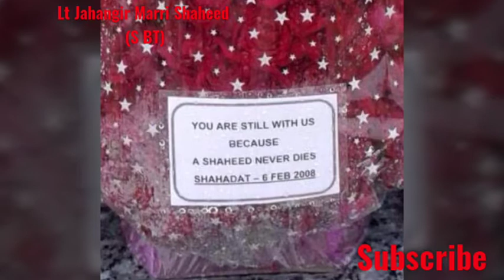Major General Javed Sultan Khan S BT Si Shaheed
Major General Javed Sultan S Bt, Si, was commisioned in Pakistan Army in April 1977 in 55 PMA Long Course. He later joined 4 Punjab (BEASI) Regiment after commisioning. During his career he served on various Command, Staff and Intructional assignments. As Major General he was assigned command of 9 Divison. He commanded the Divison with exemplary courage and devoution and exhibited indomitable will and resolve in war against terrorism. On 6 Feburary 2008, while visiting his troops fighting on the front line, his helicopter crashed. He along with two brigadiers and a number of other officers and men embraced Shahadat. In recognition of his Bravery and Courage he was awarded "Sitara-i-Basat".